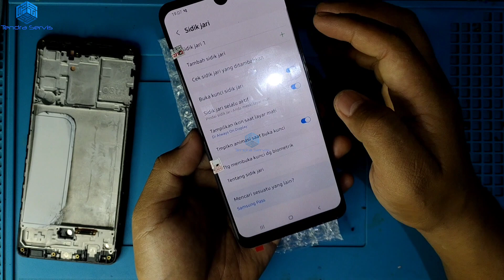Trik Cara Ganti LCD Samsung A31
Trik Cara Ganti LCD Samsung A31 @TendraServis

di video berikut ini saya berbagi cara melakukan penggantian LCD hp Samsung A31 dengan kualitas LCD Oled, kondisi LCD sebelum diganti sudah terbelah dan touchscreen susah, langkah awal dengan membongkar backdoor menggunakan tools berbahan mika dan diolesi tiner, LCD pengganti kualitas Oled sudah komplit dengan frame, sehingga hanya perlu melakukan pemindahan mesin dan aksesoris,  proses penggantian LCD hampir sama pada umumnya, semoga bermanfaat, salam tendra servis

berapa ganti layar HP Samsung A31?
berapa biaya ganti layar HP samsung?
apa akibat ganti LCD?
berapa lama ganti LCD HP samsung?
Harga TOUCHSCREEN SAMSUNG A31?
Berapa harga ganti lcd Samsung A31?
Apa Samsung A31?
Berapa harga ganti lcd HP Samsung A30? Samsung A31 tahun berapa?
Berapa lama waktu yang dibutuhkan untuk mengganti LCD HP?
Apakah Samsung A31sudah Gorilla Glass?
Berapa prosesor Samsung A31?
Berapa besar Samsung A31?
Charger Samsung A31 tipe apa?
Berapa harga ganti lcd HP Samsung A30?
Apakah data akan hilang setelah ganti LCD?
Berapa lama baterai Samsung A31?
Berapa harga Samsung A31?
Apakah Samsung ada garansinya?
Samsung A31termasuk android berapa?